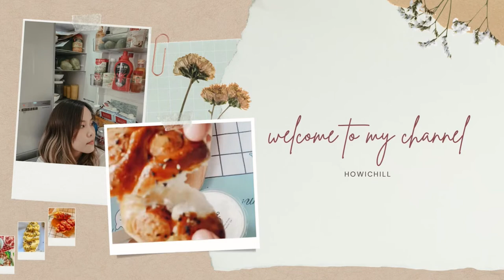Làm bánh papparoti ngày mưa gió 🌧 🌬 | How to make papparoti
Chủ Nhật mưa gió thì ở nhà xem 📽 howichill làm bánh👩‍🍳 cho thư giãn 😌 nha mọi người ơiii ❤️❤️